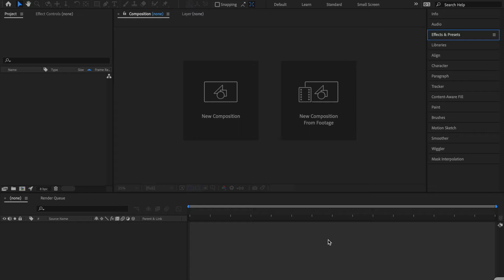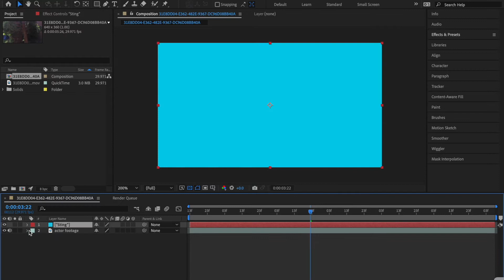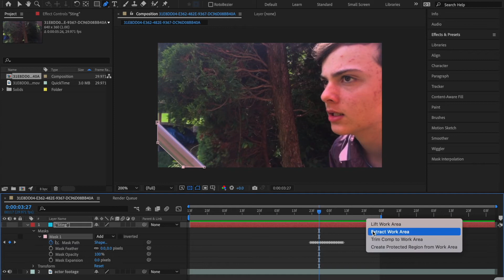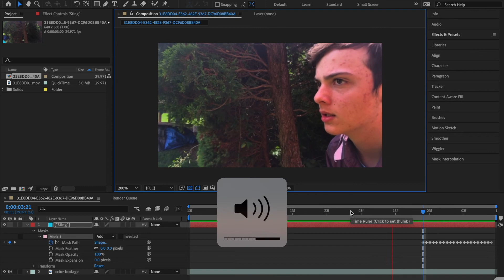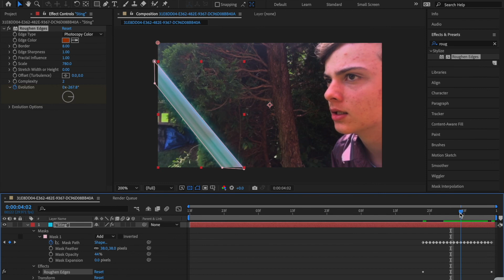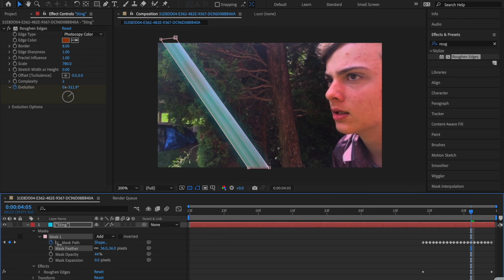How to Make the Glowing Sword Effect from Lord of the Rings in After Effects (After Effects Tutorial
today I will show you all how to create the glowing sword effect from the movie series Lord of the Rings, and I guess The Hobbit too but we don't talk about those movies...